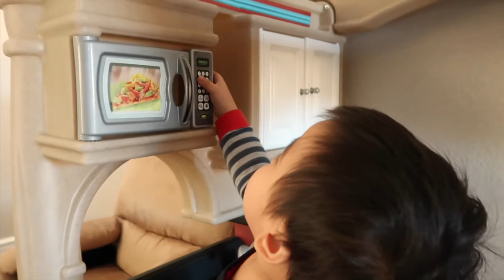My toddler made breakfast!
1 year old Arthur enjoys cooking!